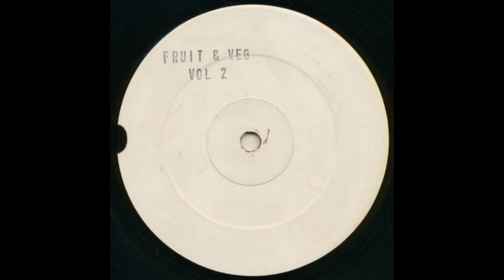Fruit & Veg - SKINT 002 - 25%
Fruit & Veg – Vol 2
Not On Label – SKINT 002
Early 93 Darkside Breakbeat (Proper dark tune)